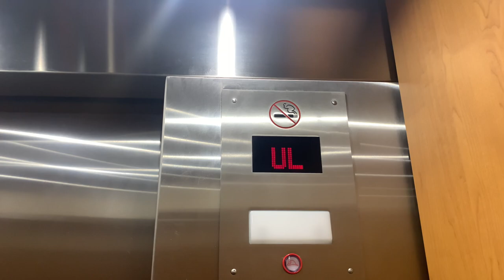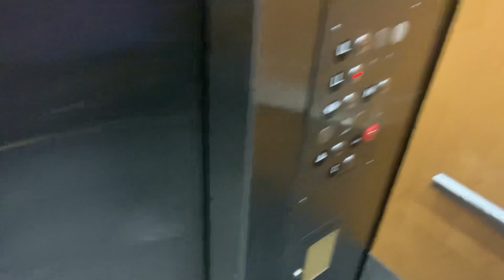Modernized 1984 Montgomery Hydraulic Elevator @ Kohl’s - Stratford Square Mall - Bloomingdale, IL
Recorded on January 25th, 2024 w/ @ElevatorDude_100 and @elevatorsofnorthernillinois.

     This is the elevator at Kohl’s at Stratford Square Mall in Bloomingdale, IL. This was originally a Montgomery with Epco Circleline fixtures installed in 1984, but in 2020 was modernized by KONE. I think this mod is pretty nice but the thing is these mods are becoming more common in Kohl’s stores in Illinois and it’s kind of getting disappointing for me to stumble upon.

|Elevator Facts|
+ Manufacturer/Make: Montgomery/KONE
+ Installed: 1984
+ Modernized: 2020
+ Interlock: MAC
+ Fixtures: Innovation Bruiser
+ Fixtures Before Modernization: Epco Circleline
+ Capacity: 2500 lbs.
+ Floors Served: 2 (*1/1R-2/2R)
+ Type: Hydraulic